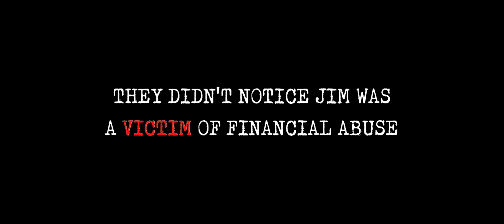They didn’t notice Jim was a victim of financial abuse. Would you?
DOORSTEP CRIME IS FINANCIAL ABUSE
Help us prevent vulnerable people from becoming victims. Learn to spot the signs of doorstep crime and financial abuse and help protect your patients, clients, neighbours, customers, friends or family members.

1. Watch the video
2. Ask the questions
3. Call the Police

Please pass this on to others and help stop financial abuse.